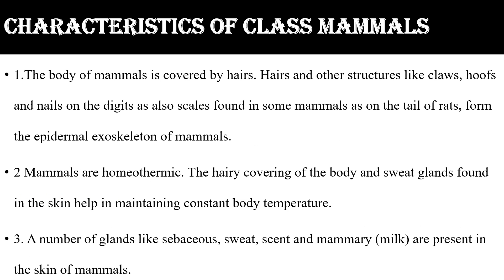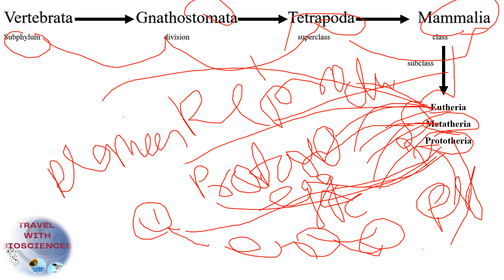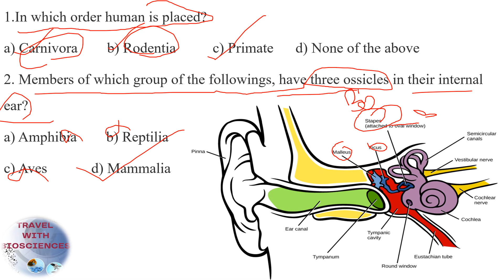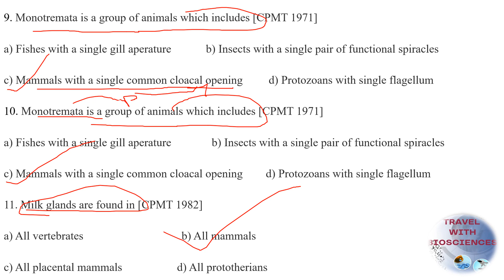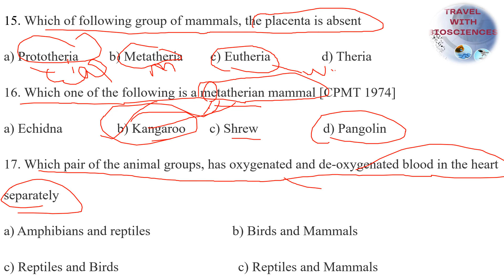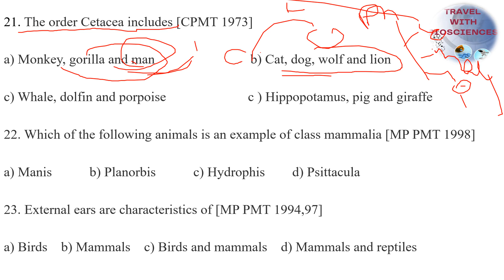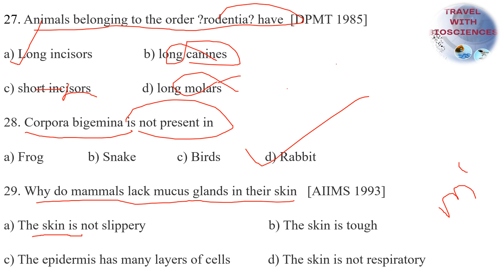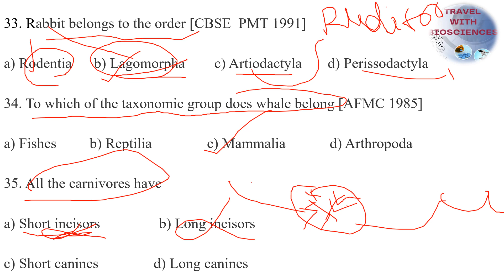"Exploring the Animal Kingdom: Mammalia Classification & MCQ Quiz" ||Class 11th NCERT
Welcome to our educational journey through the Animal Kingdom! In this video, we delve into the fascinating world of Mammalia, one of the most diverse classes of animals on our planet. Join us as we explore the characteristics, diversity, and classification of mammals.

This video features an in-depth discussion on the taxonomy of mammals, including their various orders, families, and species. We'll cover everything from the smallest shrews to the largest whales, highlighting their unique adaptations and ecological roles.

But that's not all! Test your knowledge with our multiple-choice quiz section, where you can challenge yourself and reinforce what you've learned. Whether you're a student, a nature enthusiast, or simply curious about the animal kingdom, this video is for you.

So, grab your notebook and get ready to embark on a journey into the world of mammals.
/ swar.apundi.